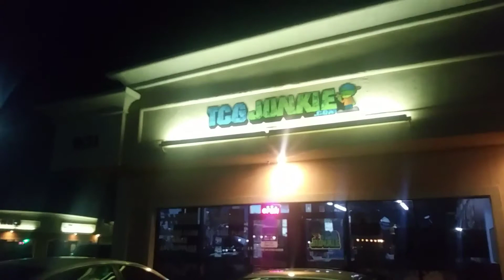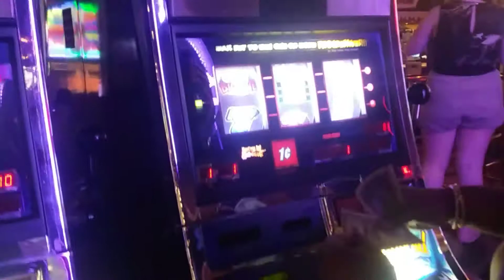WE OUT HERE MAN ITS HOT